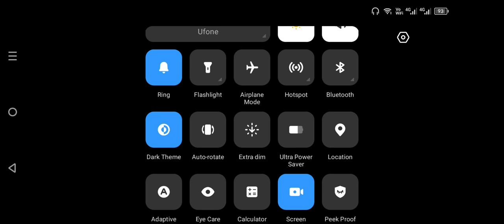Pubg mobile Gameplay funny video 📸🤣🤣🤣🤣